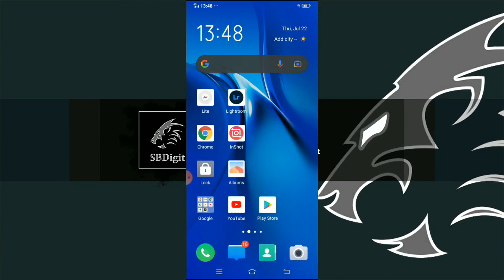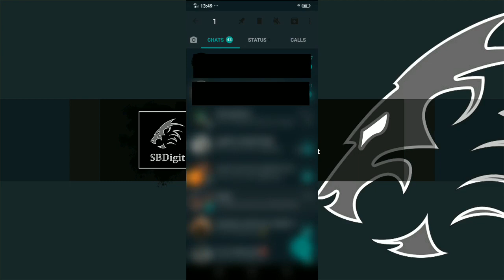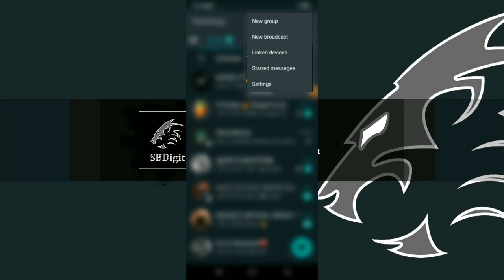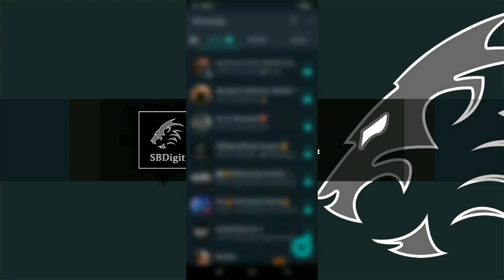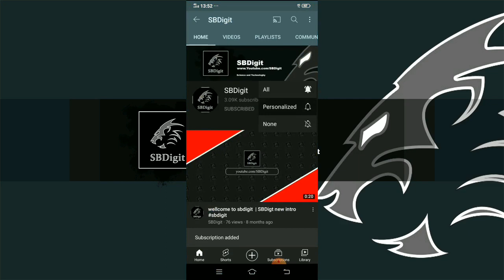WhatsApp New Update 2021 Sinhala | Hide WhatsApp Chat | WhatsApp Chat Archive Sinhala | SBDigit